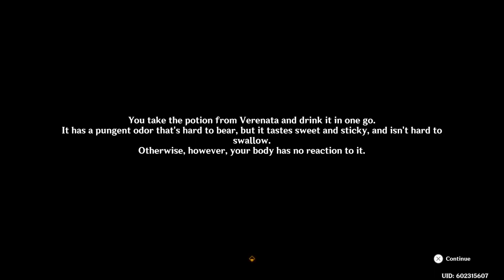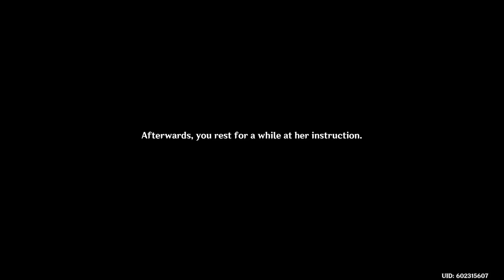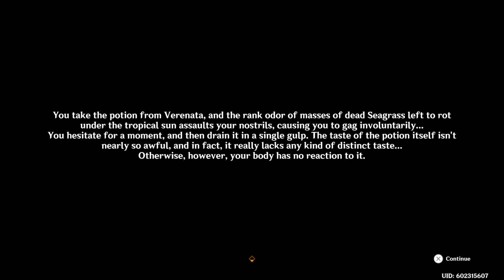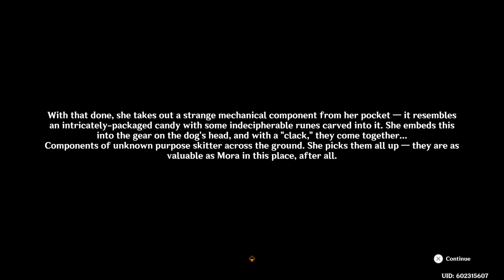Genshin Impact No Commentary Part 752 (PS5)